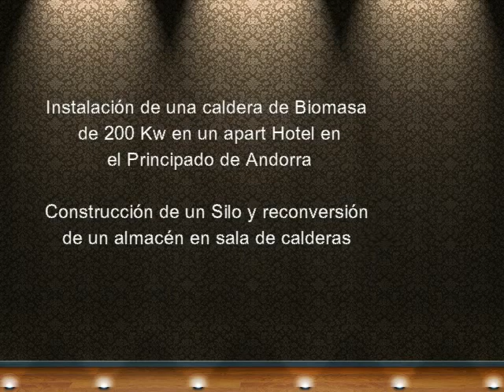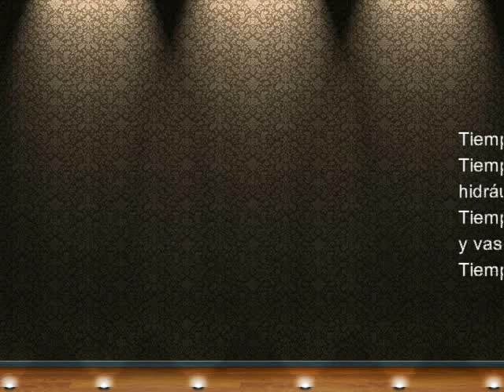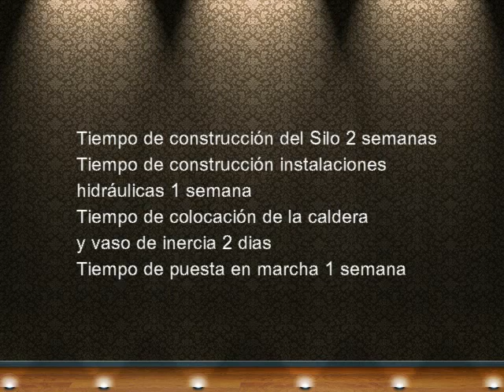Biomassa Giberga Castellano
Construcción de una sala de caldera de Biomasa en Andorra